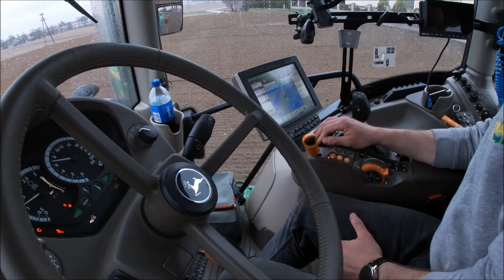VLOG#4 Prace wiosenne JOHN DEERE JCB BURY